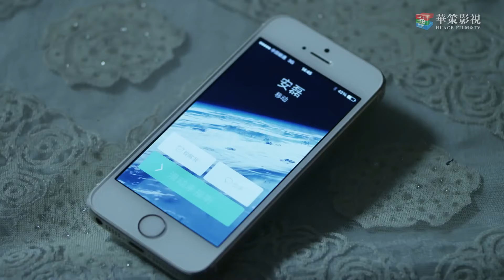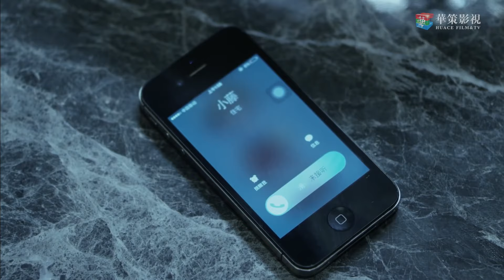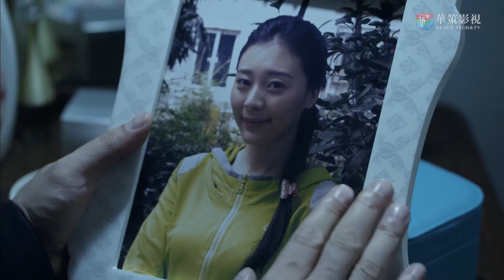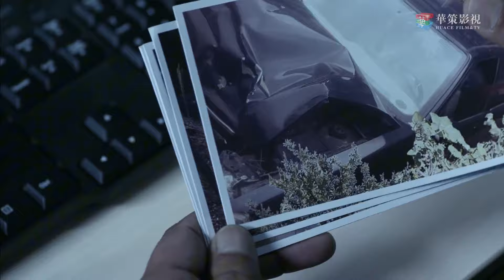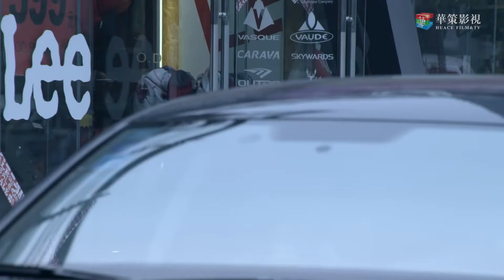精彩刑侦剧《特警突击》17 | 精英调查队深陷连环杀手案，逐步揭开隐藏在黑暗中的惊人真相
导演： 于建镁
主演： 姚卓君、周楚濋、傅天骄、徐以若、文梦洋、欧阳奋强、赵亮、雷汉
江市刑警队特侦组组长童帆通过进修犯罪现场勘查、犯罪心理高级课程，希望为刑侦工作开拓出新的境界，走出一条科技强警科学刑侦的新路，同时还建议引进心理辅导机制，对长期处于高压工作环境、面对穷凶极恶犯罪分子的干警进行心理干预。此时，江市发生了一系列恶性案件，特侦组全面进入侦查，却发现隐藏在凶案背后的一个危害社会安全的大阴谋。在一次次深入案件的调查中，童帆忍受着常人难以承受的压力，带领特侦组成员通过对犯罪心理和犯罪现场的完美还原等科学技术手段，与时俱进办案，拨开重重迷雾，历经艰难险阻，最终将犯罪分子一网打尽。特侦组最终保护了人民群众和国家财产安全。